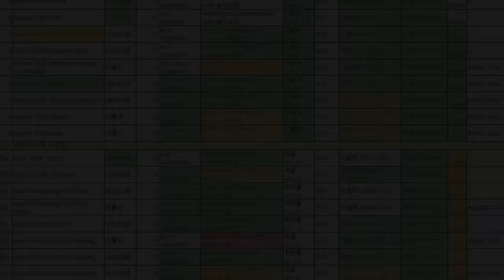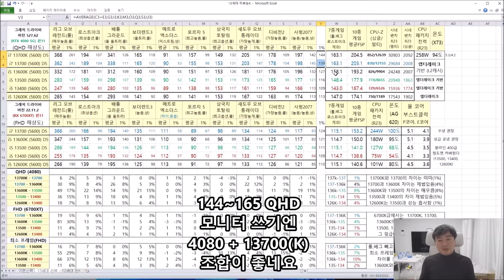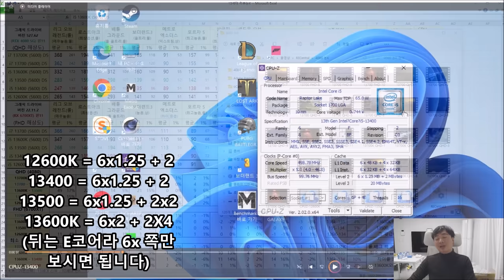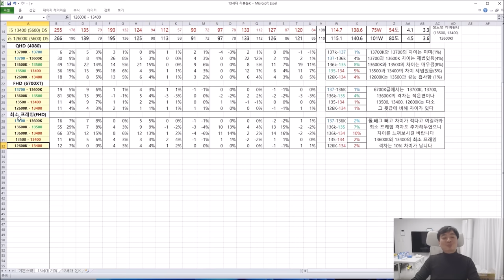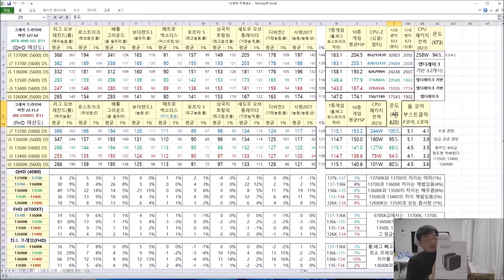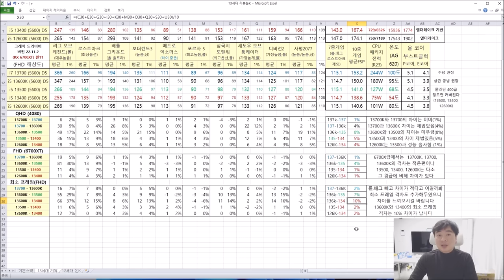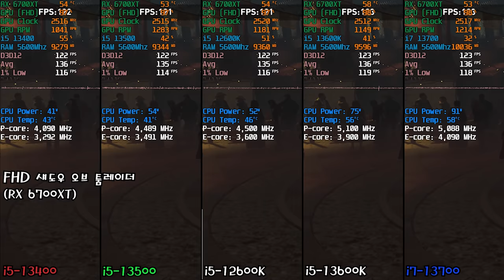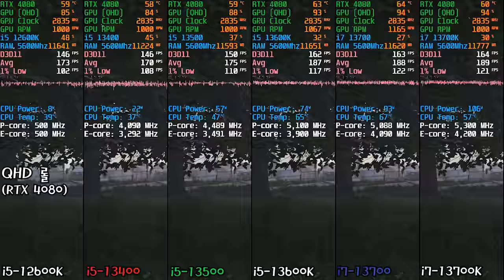가성비 CPU? 인텔 논K 프로세서 리뷰 ( 13400, 13500, 13700)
어.. 음
성능이 게이밍 쪽으로는 약간 애매하네요
물론 멀티성능은 꽤나 큰폭으로 올랐습니다만
(13400이 이전 12600보다 좋은 수준)

그걸로는 안될탠데?